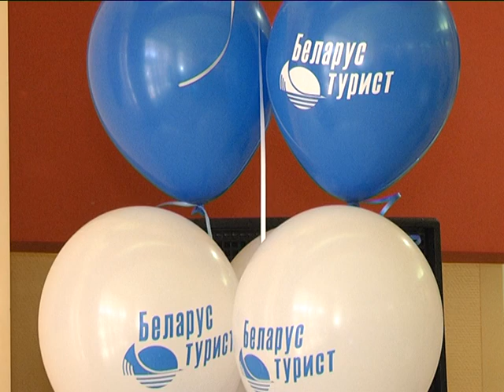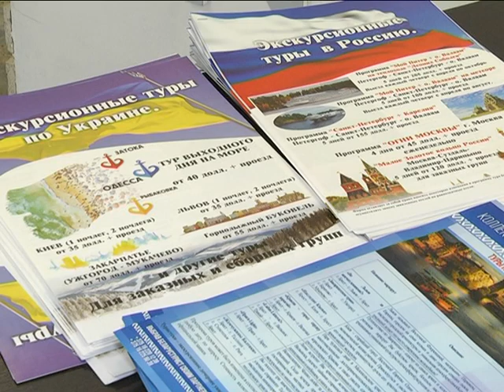2019-04-04 г. Брест. Профтур-2019. Новости на Буг-ТВ.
Региональный этап профсоюзного туристического форума «Профтур-2019».
Брест стал площадкой для проведения регионального этапа профсоюзного туристического форума «Профтур-2019». Надо сказать, что город над Бугом впервые приминал участников традиционного мероприятия: три года подряд гостей из разных стран встречал Минск. Но организаторы решили немного поменять концепцию проведения профтура, и не ошиблись. Все подробности в материале нашего корреспондента